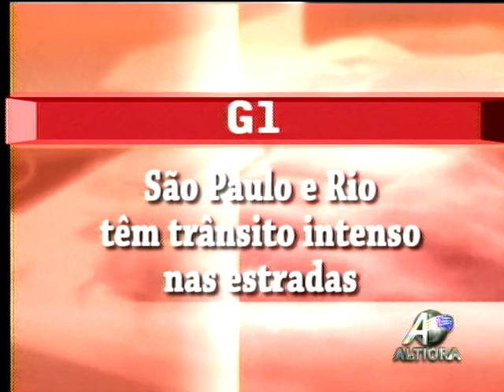ALTIORA JORNAL 04/03/11 BLOCO 3